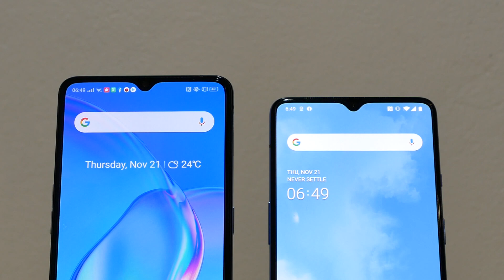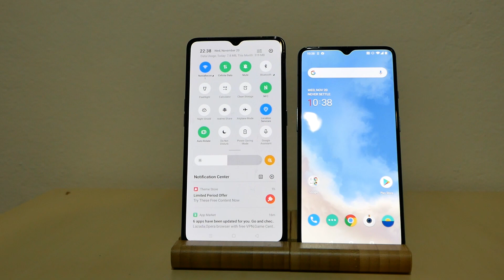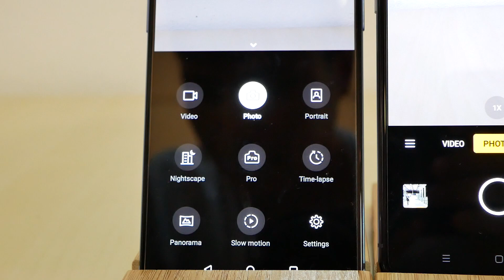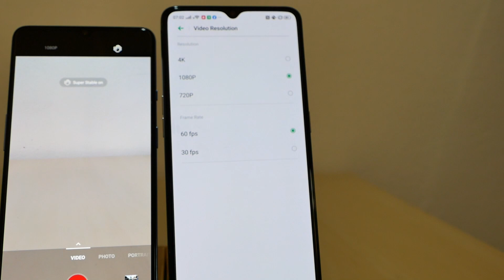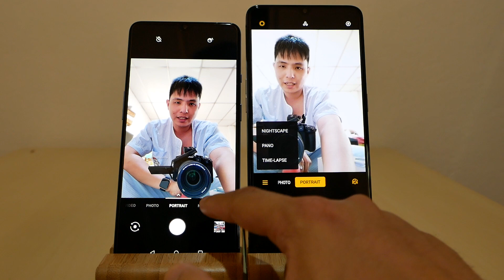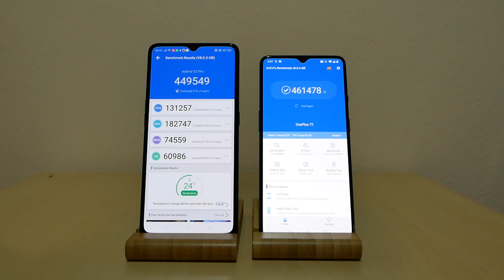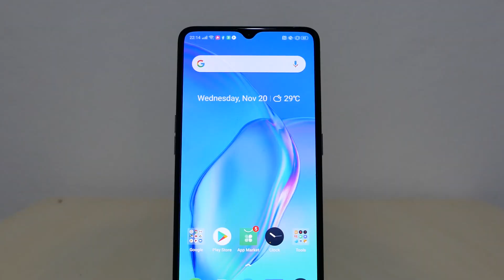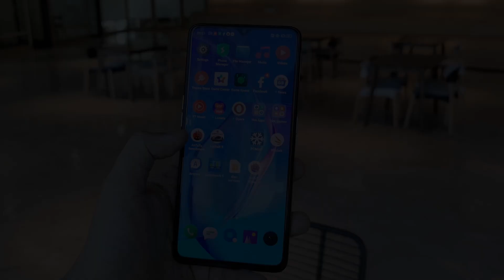เปรียบเทียบ OnePlus 7T VS realme X2 Pro ศึกมือถือ Snapdragon 855+ ไม่เกิน 2 หมื่น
หลังจากได้รีวิวทั้ง OnePlus 7T และ realme X2 Pro เมื่อราคาใกล้กัน สเปกก็ใกล้กันอีก ทำให้หลายคนคิดว่า แล้วรุ่นไหนจะดีกว่ากัน ในราคาห่างกันไม่มากแบบนี้ มาดูกันกับการเปรียบเทียบนี้